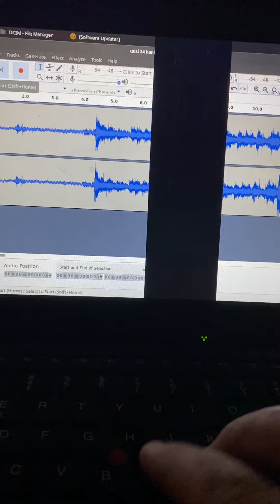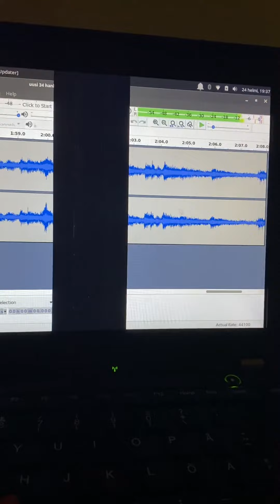Someday You'll Call My Name (cover of a song by Hank Williams from 1949)